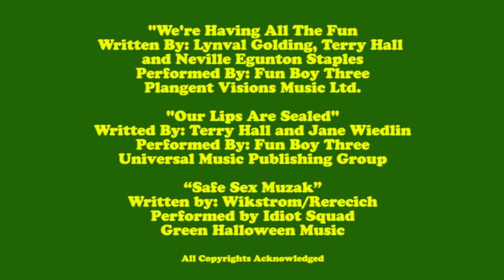Talk About Pop Music: Episode 97: Fun Boy Three: Waiting (Chrysalis/1983)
TAPM's Bill Wikstrom reviews Fun Boy Three's greatest moment, in the vinyl views segment.